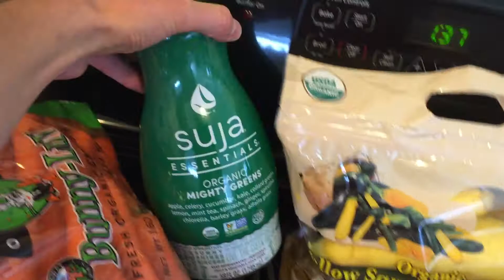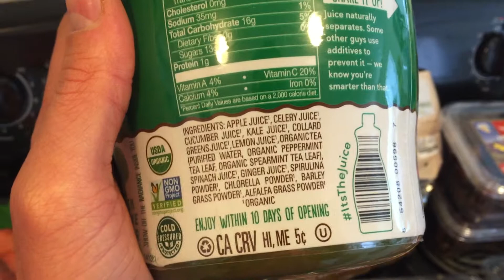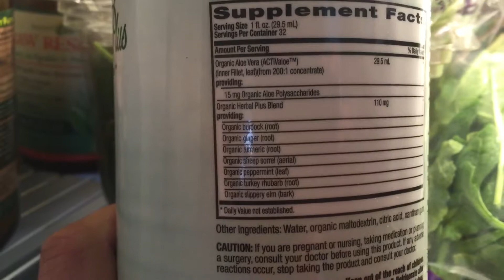Inside my raw food kitchen, making 80 10 10 work in Colorado!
In this video I show you what I'm doing for diet, which is a combination of ideas from the raw, vegan, fruitarian and superfood / super-herb communities.